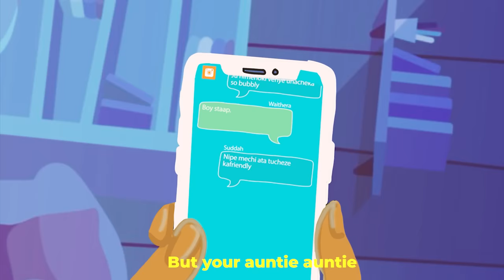Bensoul Ft Zzero Sufuri- Doorstep - Official Lyric Visualizer (420 Vibes)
Performed By: Bensoul | Zzero Sufuri
Composed By: Bensoul
Produced By: Mutoriah
Animated By:  Wayne Mungai Productions (iG:@THE_FOURTH_ECHELON)

© 20
22 Sol Generation Records